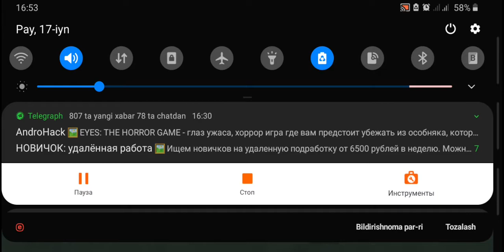GTA V Winter //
GTA V

Thanks ;)

Ikrom Free Gameplay